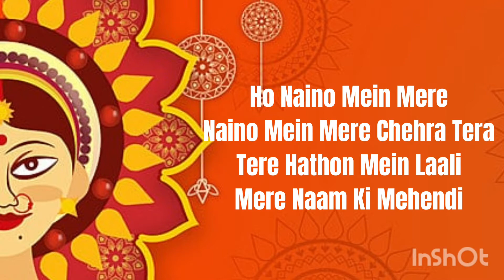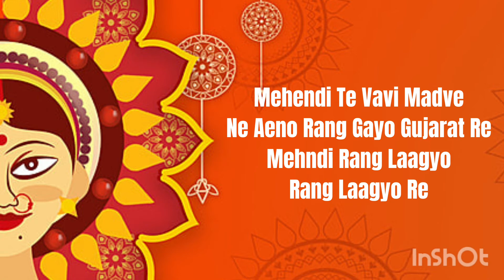Mehendi-song | Lyrics | Dhvani Bhanushali | Gurfateh | Vishal Dadlani | Vinod B | Lijo-Chetas